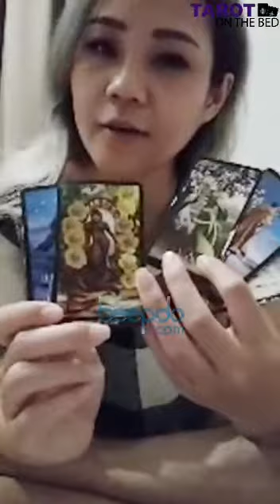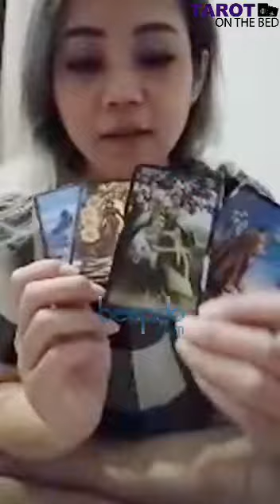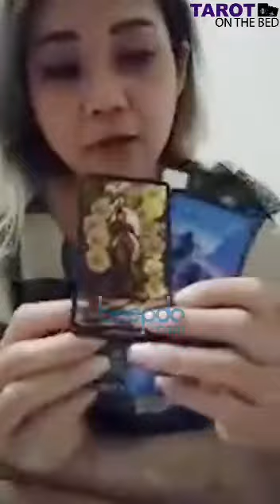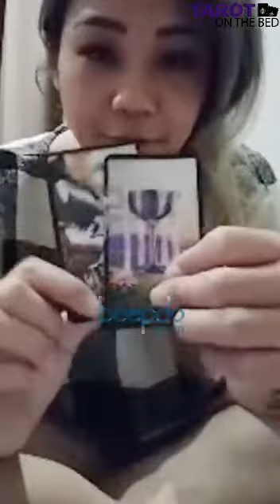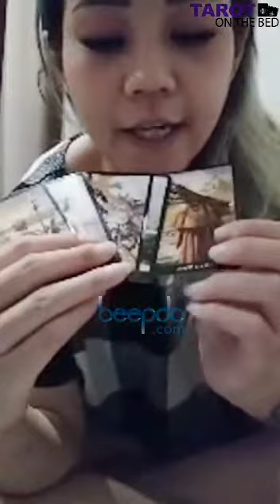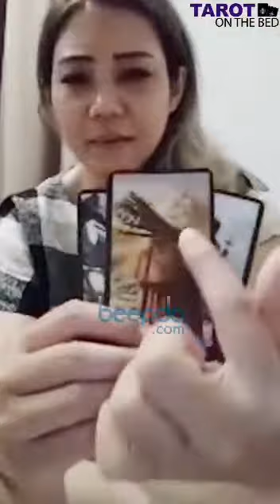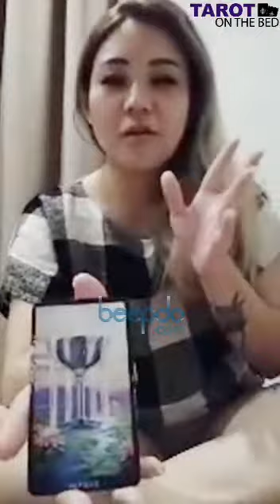#1 Tarot On The Bed: Kali Ini Miss Ayu Terawang Peruntungan Zodiak Aries, Taurus dan Gemini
Gimana kabar kalian semua? Semoga sehat-sehat ya. Kali ini ini Miss Ayu kembali menerawang kalian yang berzodiak Aries, Taurus dan Gemini. Seperti apa peruntungan karier, keuangan dan asmaranya. Ada juga sesi Q&A di akhir pembahasan. Ini kami unggah bagian pertama dari delapan bagian rekaman penerawangan dari Miss Ayu, dan ada juga sesi tanya jawab.(Beepdo.com)